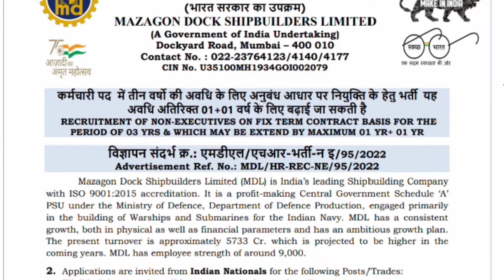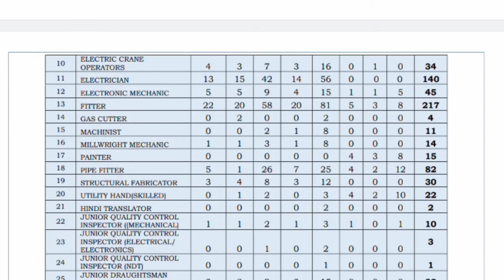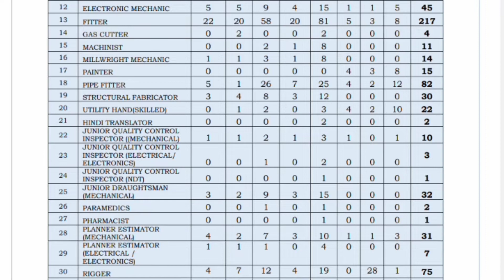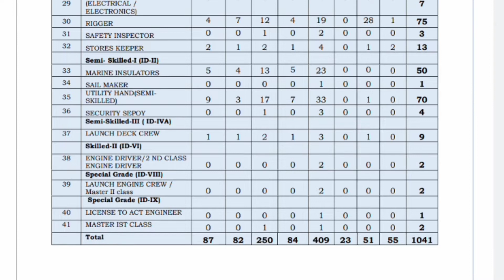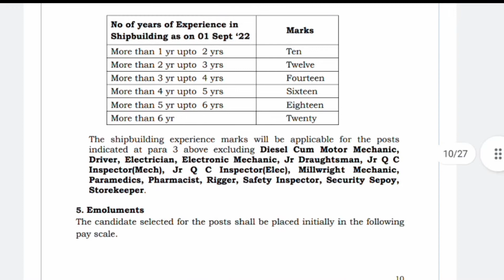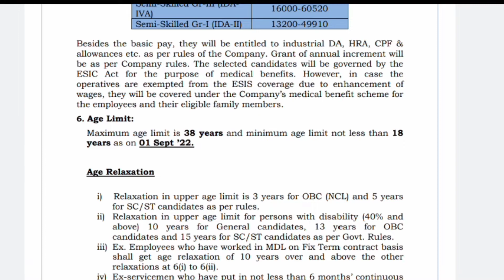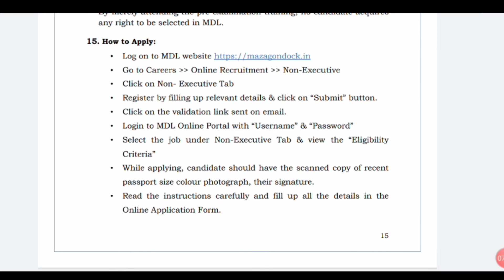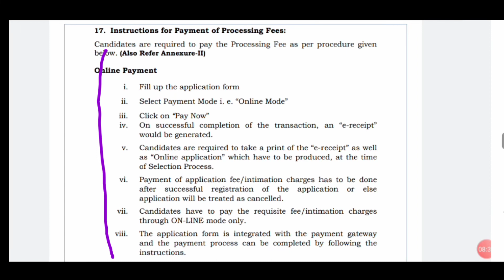Mazagon shipyard limited // 1041post // 08th to +3 // 81310/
Mazagon shipyard limited Notification release for various posts , Total vacancy 1041. online Application starts from 12 September 2022 to 30september 2022 .

PDF Notification availab in our Telegram Channel.

# Government jobs